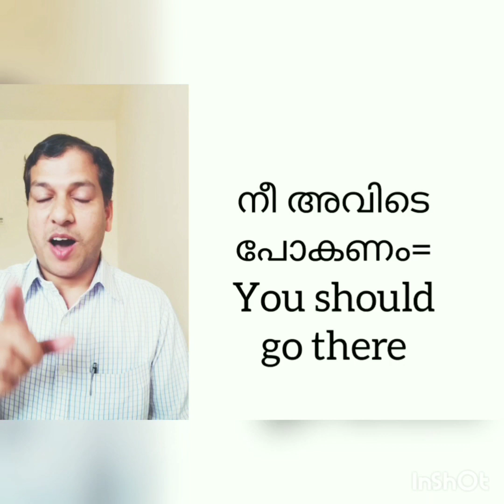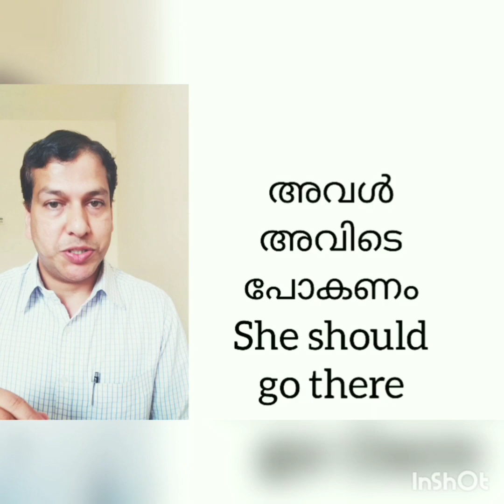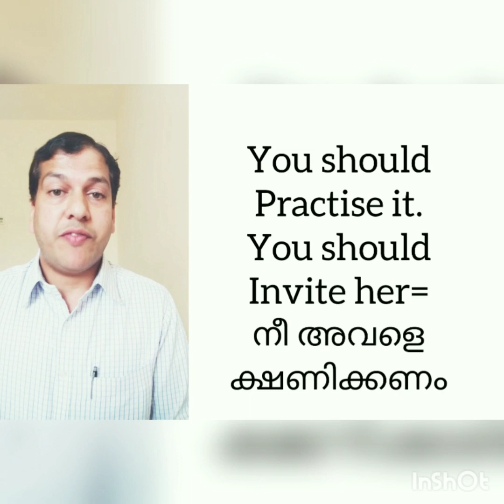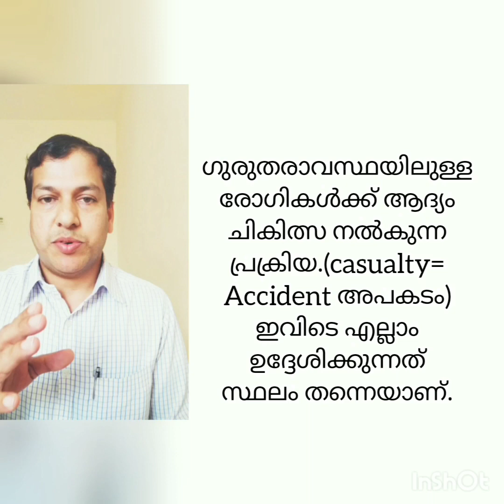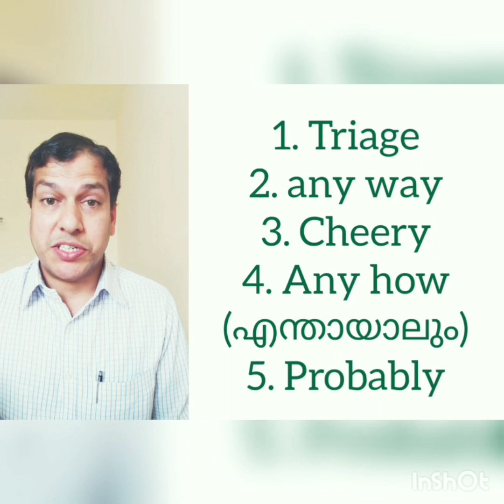Easy english malayalam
Easy Spoken English Malayalam, Easy way to speak English , malayalam, Should, useful vocabularies, pronunciation